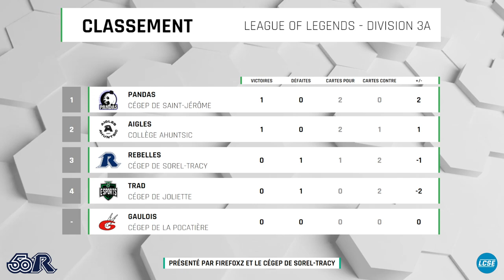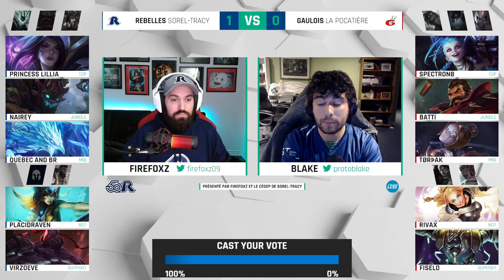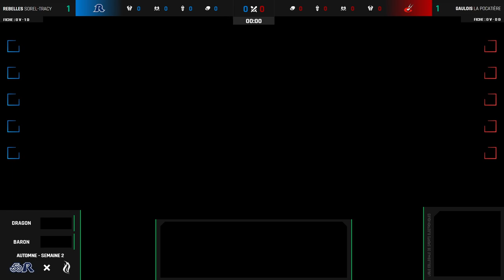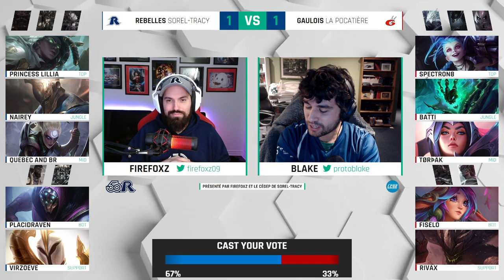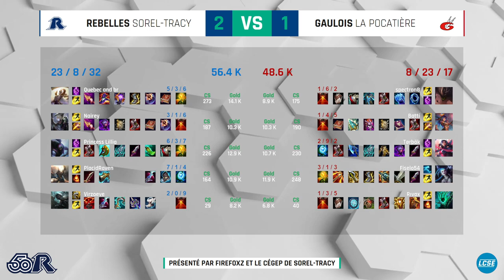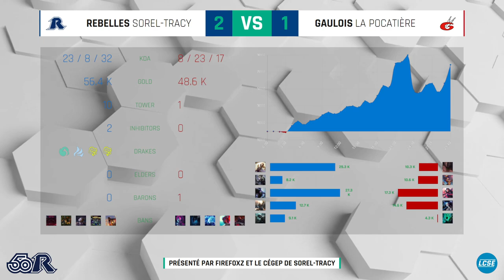LCSE - League of Legends - Automne 23 / Semaine 2 - Rebelles de Sorel-Tracy VS Gaulois de La Pocati�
Ligue Collégiale de Sports Électroniques.

Saison Automne 2023 - Semaine 2.

League of Legends Division 3.

Rebelles de Sorel-Tracy VS Gaulois de La Pocatière -- Watch live